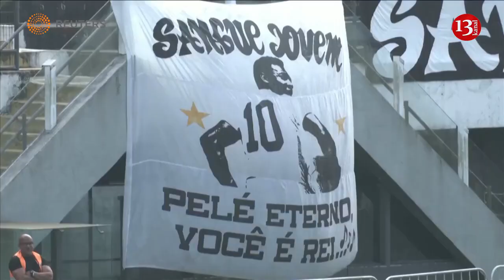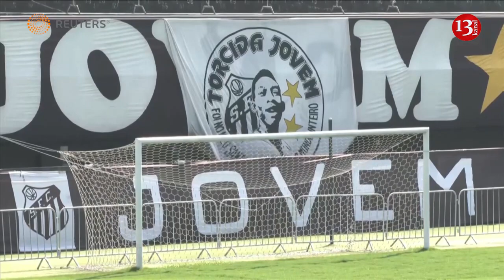Pele's body taken to stadium where memorial service will be held